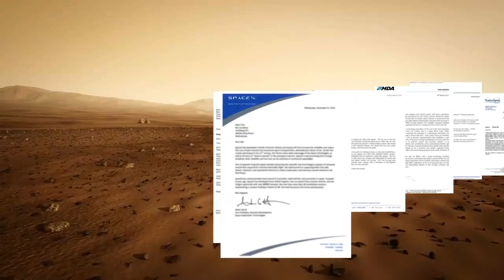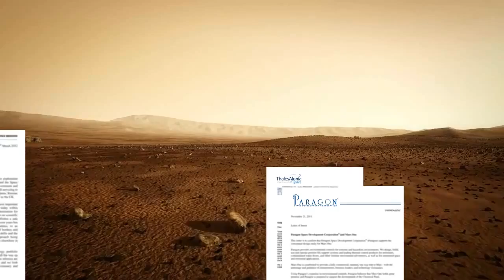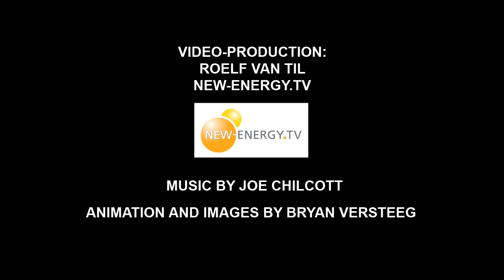Mars One - первое поселение на Марсе в 2023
Частная голландская компания планирует открыть Mars One (Марс один) первое человеческое поселение на Марсе в 2023 году, для поселенце в это будет "билет в один конец" Подробнее